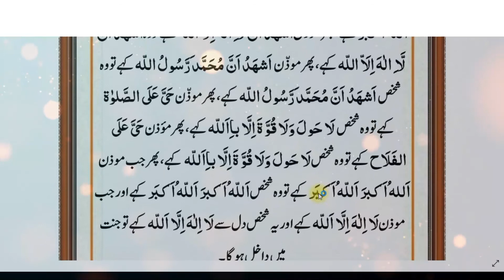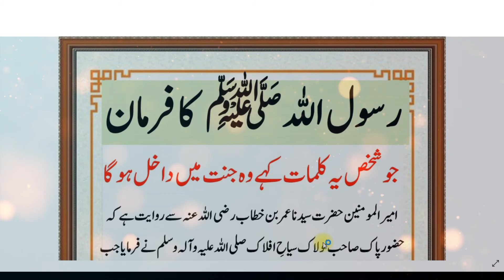Jannat Mein Le Jane Wale Aamaal | Daily Dua Every Muslim | Hazrat Muhammad ﷺ Ka Firman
Jannat Mein Le Jane Wale Aamaal
Daily Dua Every Muslim
Hazrat Muhammad ﷺ Ka Firman
Daily Dua
Moazzan ki Azan
Jo shakhs yeh kalmaat kahay
Who jannat main jaeyga
Hazrat Muhammad ﷺ nay Farmaya
Hazrat Muhammad ﷺ nay Firmaya
Hazrat Muhammad ﷺ
Hazrat Muhammad ﷺ ka farman
Azan ki Dua
Azan ki Takbeerat
Jannat Lay Janay Walay Aamal
Jannat Mein Le Janewale Aamaal
Jannat Main Le Janewale Aamal
Jannat Mein Le Jane Wale Amal
Annat Me Jane Ka Amal
Jannat Mein Le Jane Wale Aamal
Jannat Main Le Jane Wala Amal
Jannat Me Jane Ka Rasta
Deeds Which Will Take To Paradise
Dua For Jannah
Daily Amal
Daily Amaal
Jannat mein jany ke dua
Jannat me Lejanay Wala Kalmaat
annat Mein Dakhil Hone Wala Amal
Jannat Mein Dakhil Hone Ki Dua
Yeh Kaam Karne Wala Jannat Mein Jaeyga
Jannat Ke Hasool Ka Wazifa
Jannat Ke Hasool Ki Dua